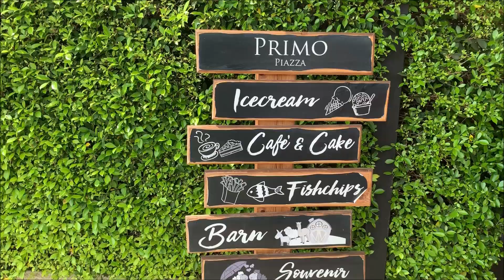Primo Piazza Khao Yai Thailand